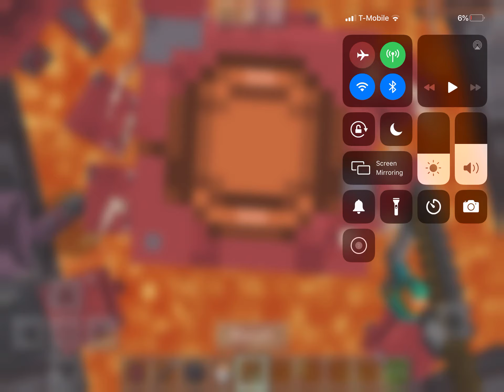“RE” -strider 2020